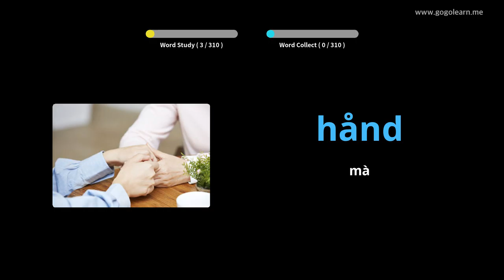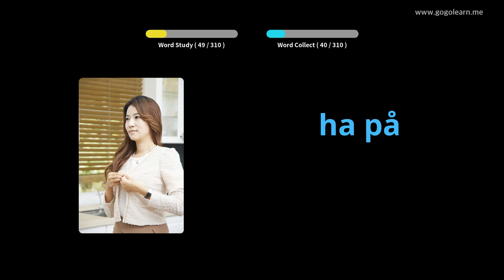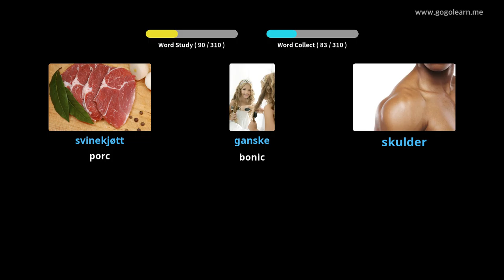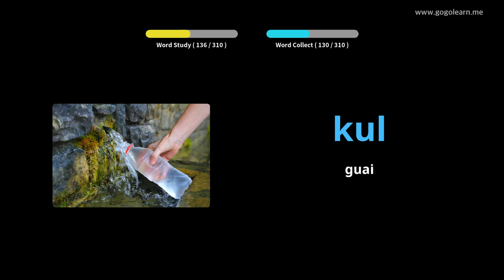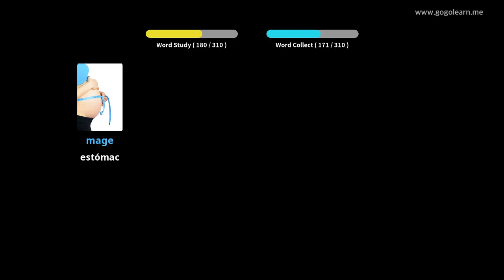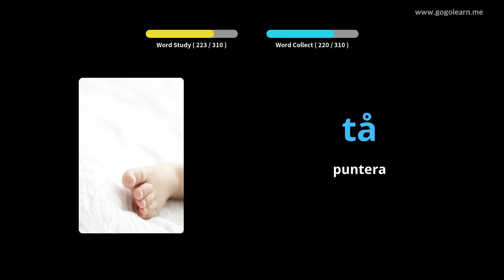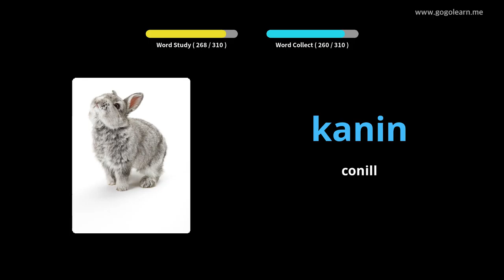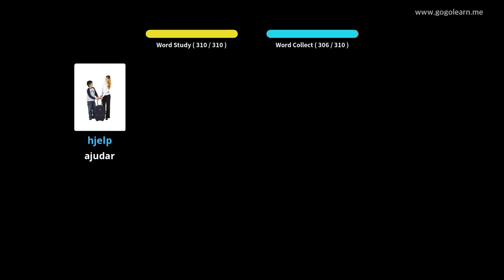Escoltar vocabulari noruec durant la conducció | Golearn